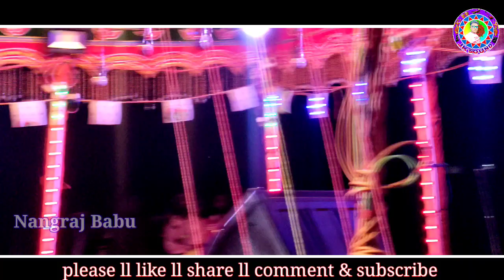Hend Some Hiro Entry//Barkani Natak